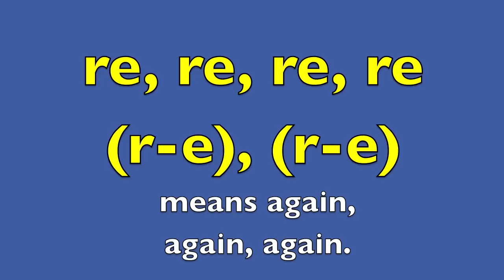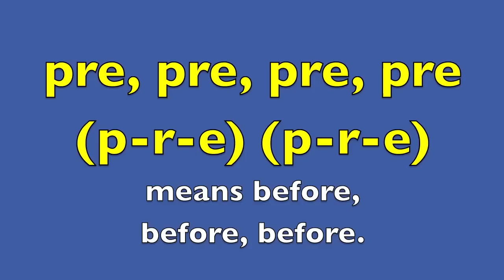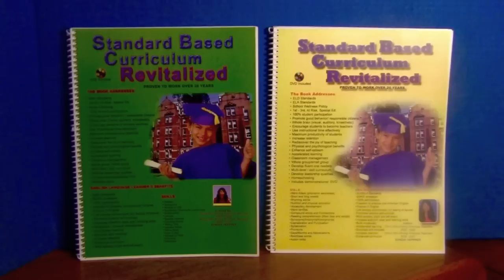PREFIX SONG - Learn English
Learning the Prefix Song will help children increase vocabulary (phonemic awareness).  Prefixes help kids form new words. Boys and girls are encouraged to sing a-long and build a new word from the old root word.

Special thanks to my two boy students who did a great job role playing. Their role playing made it easier for students to understand prefixes.